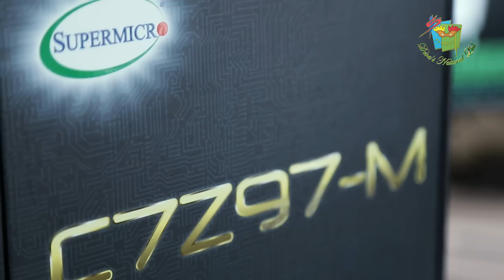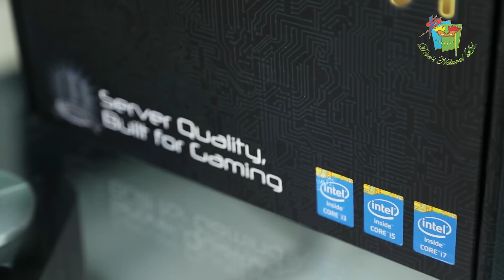รีวิวเมนบอร์ด SUPERMICRO C7Z97-M